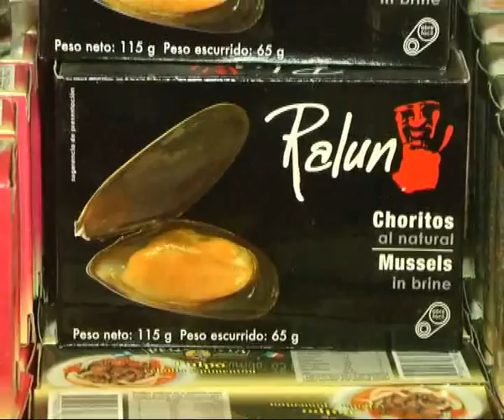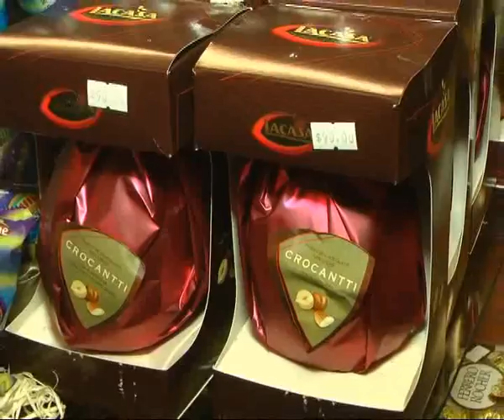La Bodega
Todo para esta semana santa . . .